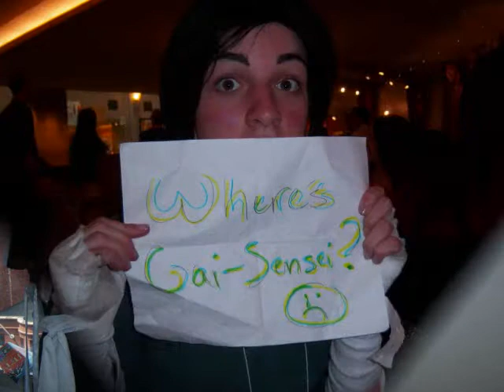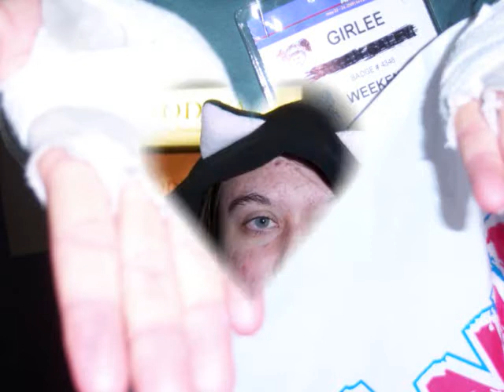TheLovableOtaku at Anime Boston 2009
This is us at AB'09!
Song: Muteki no Power, by: Buono!